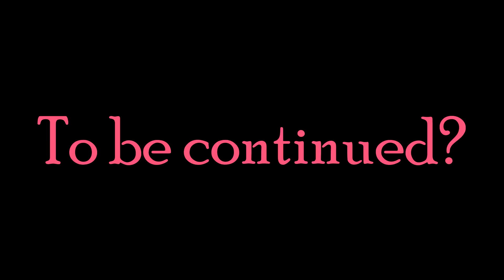A Day in the Life of Yoshi - Part I: Frittering Away a Day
Watch as our beloved hero fritters away his day outside of work for the Shonie Boy channel. You might be surprised how much he’s just like us, but what he tries to avoid might surprise you even more.